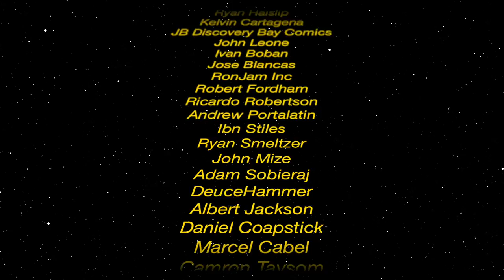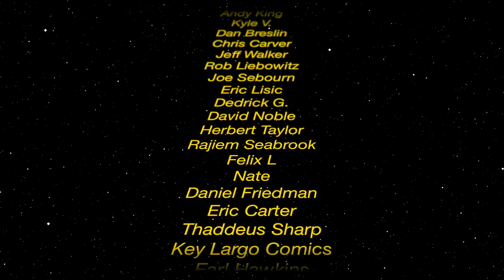Comic Book Creator Spotlight: Hellfighter Quin #1 Mad Cave Studios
Hellfighter Quin #1 is an independent comic book that was just released by Mad Cave Studios. It's a mix of fantasy and the classic 80's movie "Bloodsport" We sit down and talk to the author, Jay Sandlin about issue #1 and what to expect from the rest of the series.